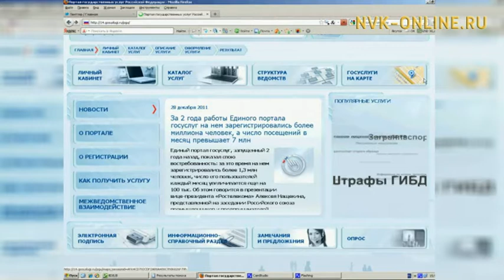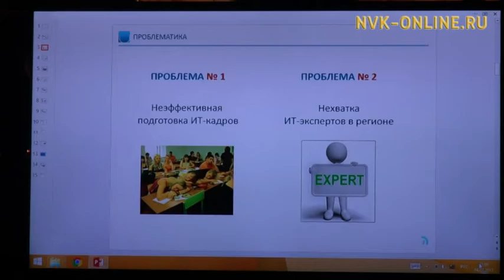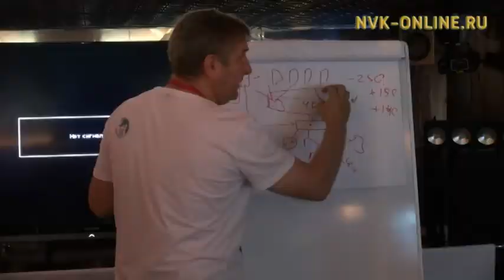Цифровое правительство, тренды, электронная медицина, роль региональных инновационных кластеров